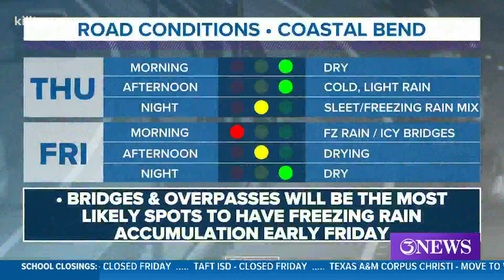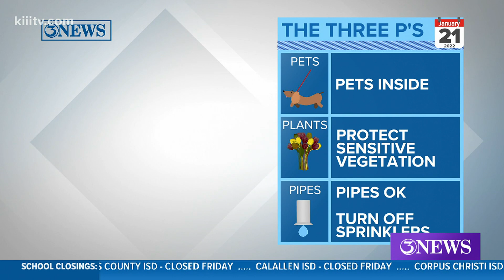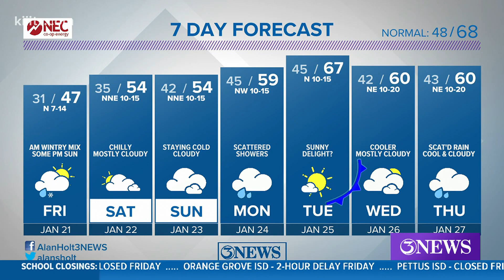Wintry Weather possible in Corpus Christi and the Coastal Bend Thursday night/Friday morning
A mixture of rain, sleet, and freezing rain will be possible Thursday night/Friday morning. Precip chances end before noon, Friday, followed by some afternoon sun.